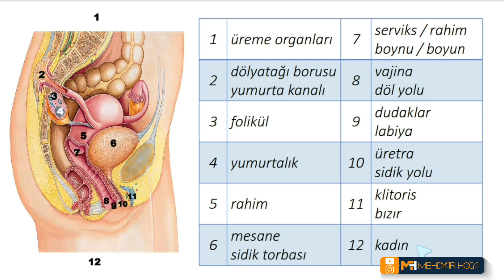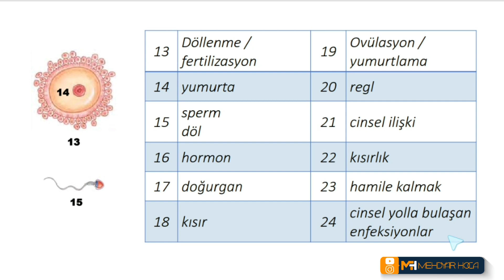آموزش تصویری لغات ترکی استانبولی | اعضای تناسلی زن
نظراتتون راجع به این نوع ویدیو ها منو در ادامه ی ساخت ویدیو های مفید تر و با کیفیت تر کمک میکنه🙏
📌معنی فارسی لغات :
۱. اعضا تناسلی
۲. لوله فالوپی
۳. فولیکول
۴. تخمدان
۵. رحم
۶. مثانه
۷. گردن رحم
۸. واژن
۹. بینه ، لبچه
۱۰. مجرای ادرار
۱۱. کلیتوریس
۱۲. زن
۱۳. باروری ، لقاح
۱۴. تخم
۱۵. نطفه
۱۶. هورمون
۱۷. بارور
۱۸. ناتوان جنسی
۱۹. تخمک گذاری
۲۰. قاعدگی
۲۱. ارتباط جنسی
۲۲. عقیم بودن
۲۳. ابستن ماندن
۲۴. عفونت های مقاربتی جنسی